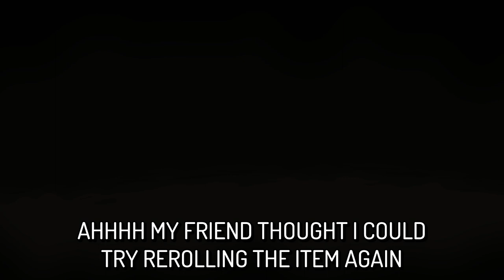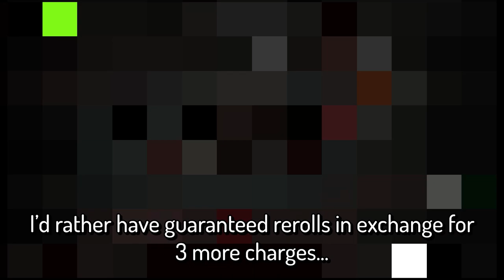2 Player Co-Op Is SO DUMB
another funny 0 iq co-op video with my friend night

Music from The Binding of Isaac: Antibirth music++ mod and specialist dance mod

Fiscal Fusion by Dan Mason

Mods visible in the video: Neko Lost + Tainted Lost, "The Beast but it's my dad" mod, Specialist Dance, Dogma Brimstone Lasers, Damage Multiplier Stat, and "Regret Pedestals" (this is the one that shows you the blind item you didn't take). AND the time machine mod (the one that makes the beggar donations go faster). AND the unintrustive pause menu mod.

Look at the pause screen if you want the seed lol I'm lazy